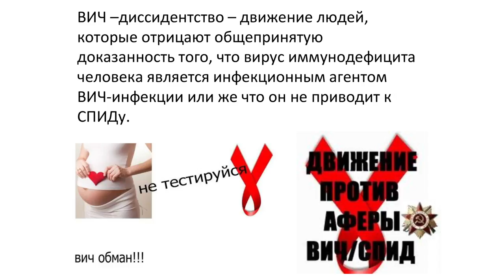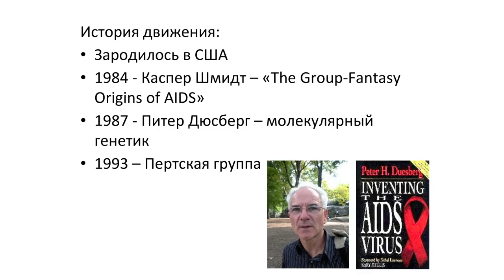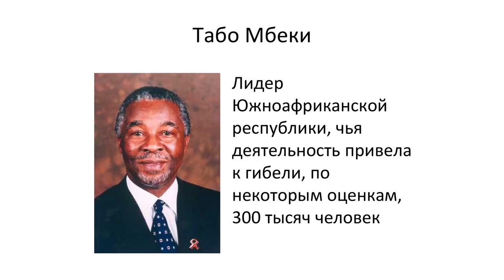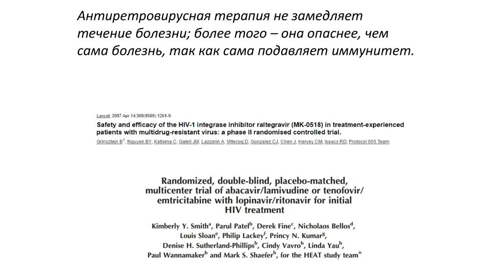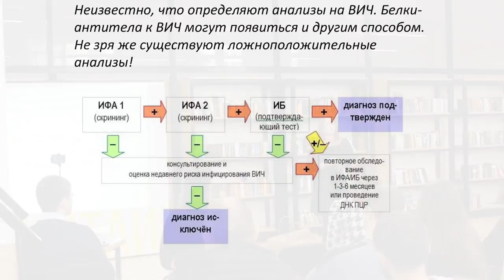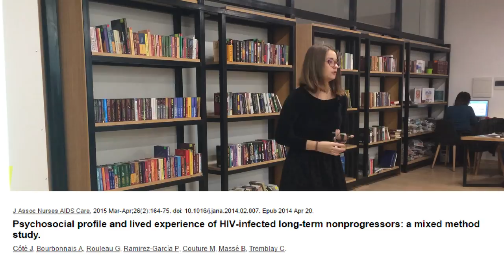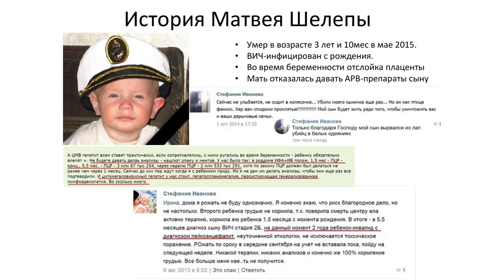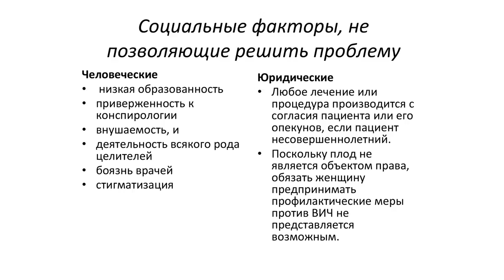15x4 - 15 минут о ВИЧ-диссидентах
«ВИЧ-диссидентство - направление людей, которые отрицают существование ВИЧ-инфекции. Они не обследуются, не принимают терапию, не дают ее своим детям, не предупреждают врачей и партнеров о своем статусе, они ведут активную пропаганду своих взглядов. И эти люди находятся среди нас. На лекции вы услышите об истоках этого движения, а также чем руководствуются эти люди в своих действиях» – Анастасия Неклюдова

15х4 - это сообщество молодых ученых и фанатов науки.